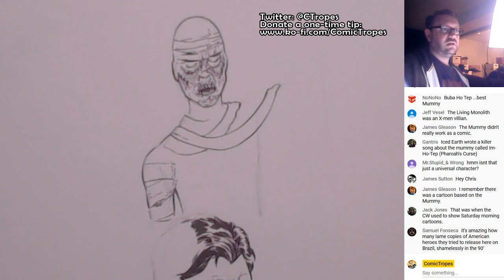Frail - Inktober 2019 Day 8: The Mummy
Today's Inktober 2019 prompt is "frail." So I'm drawing a mummy in the style of the 1930s Universal horror movies.